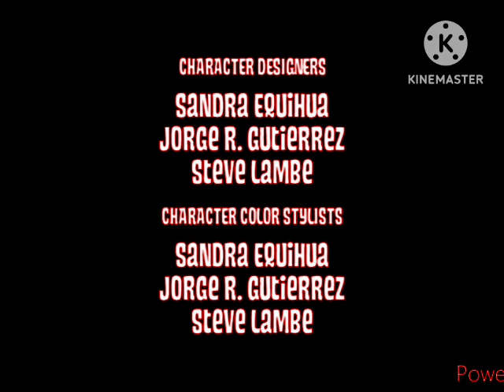El Tigre Lost Episode End Credits (My Version)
(For @SuperSailorNightstorm)